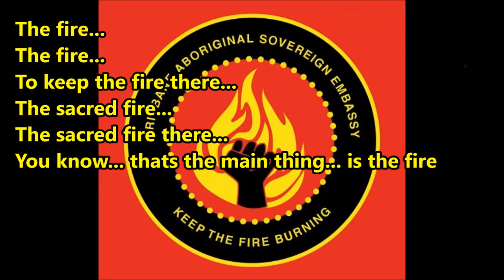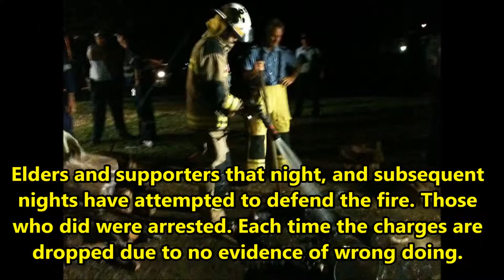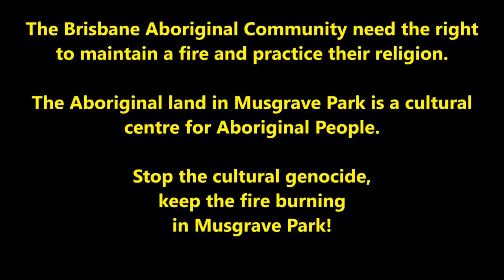Sacred Fire and Culture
This film was shot by Ian Curr and edited by Callum Clayton-Dixon and tells the story of the struggle for the sacred fire in Musgrave Park in Brisbane from 16 May 2012 till October 2013. Archival footage was shot by Lachlan Hurse and Ian Curr in 1982 during the Commonwealth Games Land Rights protests of that period. Copyright of that footage lies with LeftPress Printing Society and it is archived with the University of Qld Fryer Library.
The rest belongs to history ... but please show respect by acknowledging  the above and seek permission if you wish to use this footage in any other film.

Ian Curr
LeftPress
21 October 2013